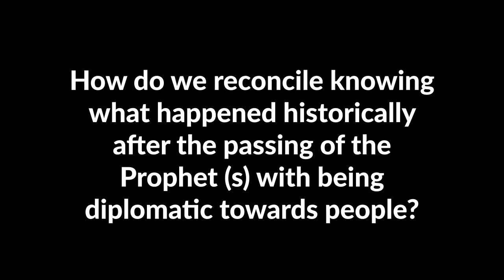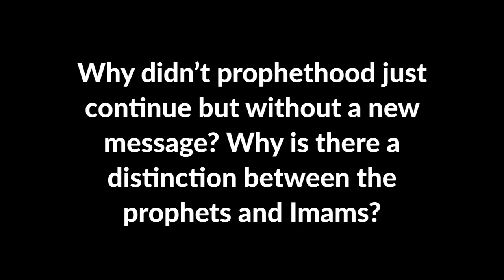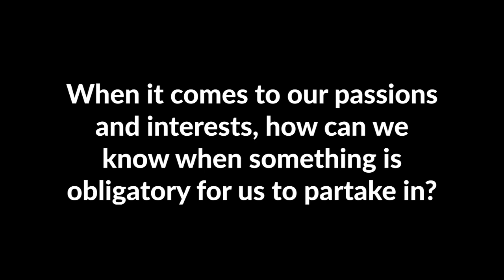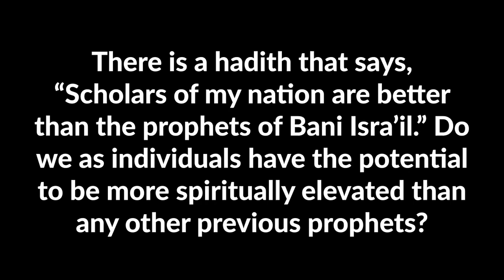Q&A, Characteristics of Shi'a Islam & True Followership, Dr Shomali, 1st Feb 2023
This is the Q&A session that was conducted online following a talk for a group of sisters in Dearborn who have been studying a course on Shi'a Islam.

00:06 How do we reconcile knowing what happened historically after the passing of the Prophet (s) with being diplomatic towards people?
05:50 Why didn’t prophethood just continue but without a new message? Why is there a distinction between the prophets and Imams?
14:13 When it comes to our passions and interests, how can we know when something is obligatory for us to partake in?
17:34 There is a hadith that says, “Scholars of my nation are better than the prophets of Bani Isra’il.” Do we as individuals have the potential to be more spiritually elevated than any other previous prophets?
21:07 Concluding prayer